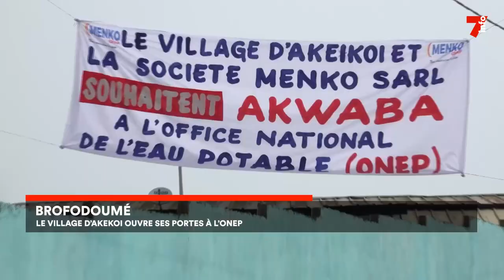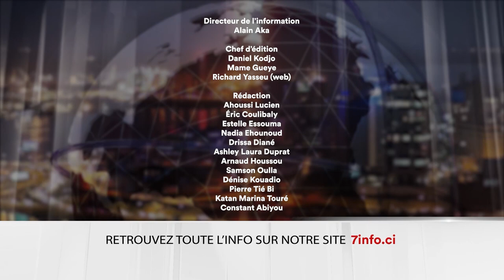Le 7 minutes du 5 février 2024 (édition du 6H)